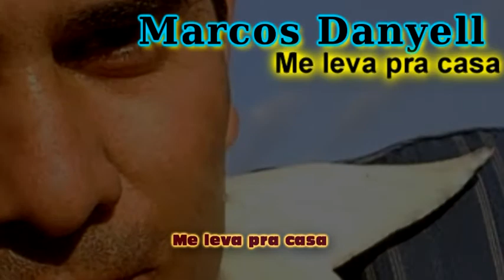Me leva pra casa